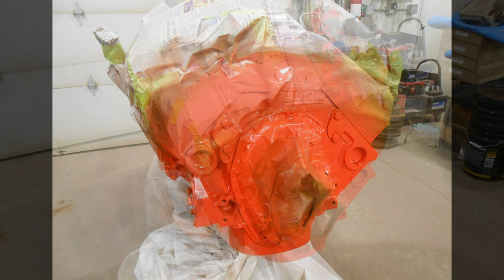BluePrint 400 Crate Engine Painting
Getting my BluePrint 400 crate engine painted. Enjoy
Things that might help with a project like this:
Mixing Cups
Paint Gun
ICT Engine Plate
JEGS Engine Stand